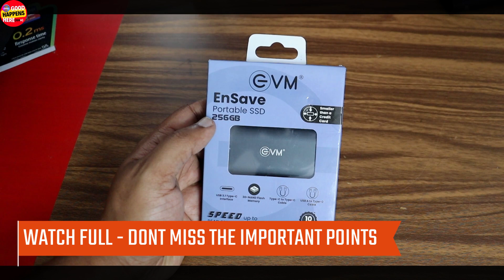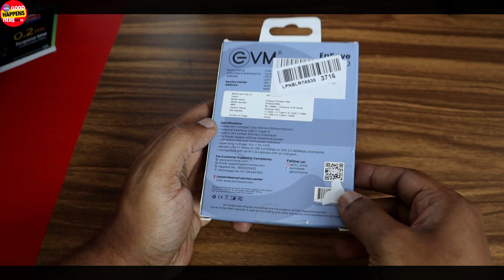World's Smallest & Cheapest Portable External SSD - EVM Portable SSD - Smaller Than A Card - 256GB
𝙝𝙩𝙩𝙥𝙨://𝙬𝙬𝙬.𝙮𝙤𝙪𝙩𝙪𝙗𝙚.𝙘𝙤𝙢/𝙘𝙝𝙖𝙣𝙣𝙚𝙡/𝙐𝘾7𝙢𝙥6𝘽𝙛𝙔𝙅𝙥𝙆𝙀𝙨𝙗𝘼𝙌6𝙥𝙬𝙇9𝙤𝘼?𝙨𝙪𝙗_𝙘𝙤𝙣𝙛𝙞𝙧𝙢𝙖𝙩𝙞𝙤𝙣=1